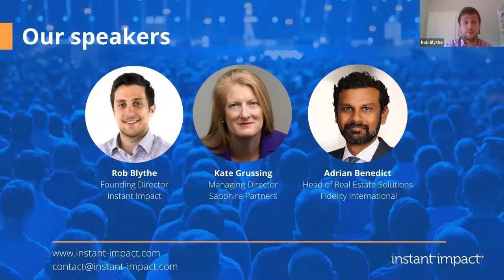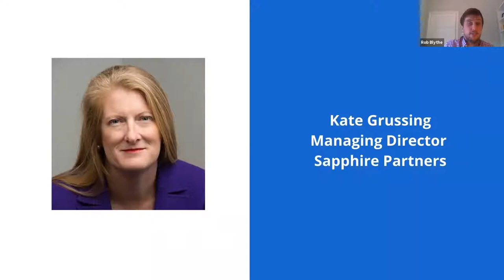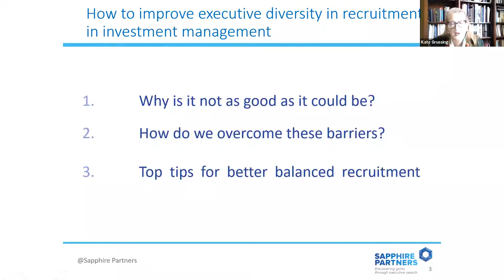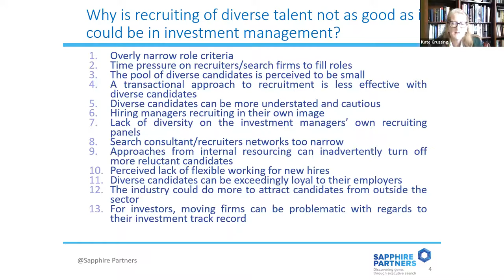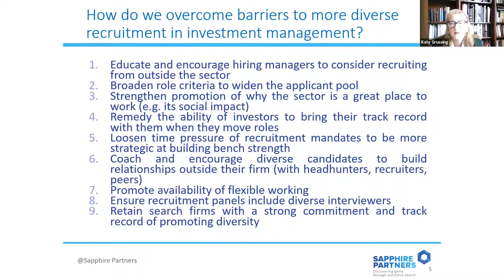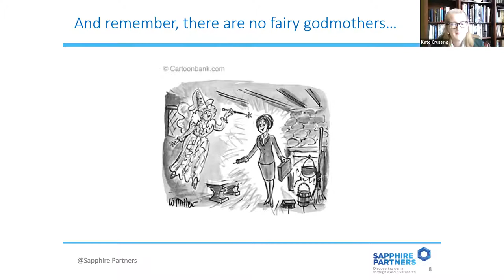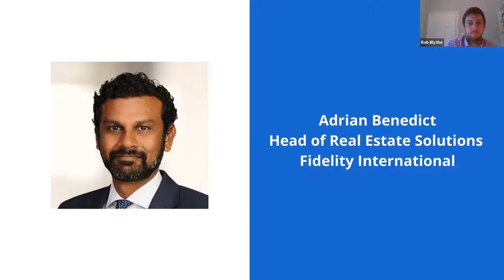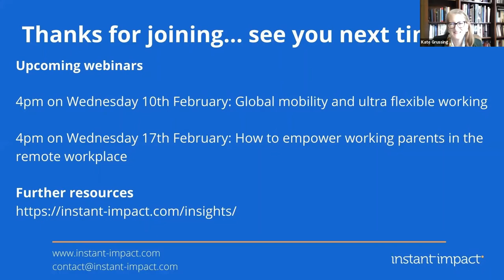Webinar - Executive diversity in Investment Management (February 2021)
In November, we became of partner of The Diversity Project to support the community with recruitment best practice. The Diversity Project is a cross-company initiative championing a more inclusive culture within the Savings and Investment profession. In their words "diversity is not only our social obligation, it’s a business imperative".

We wanted to do a deeper dive into how Investment Management firms can better approach senior and C-level hires given how homogenous the industry is.